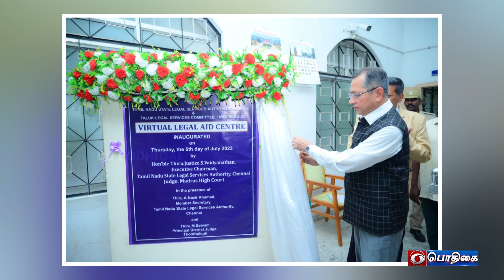நீதிமன்றச் செய்திகள் | Needhimandra Seidhigal | 15 - 07 - 2023